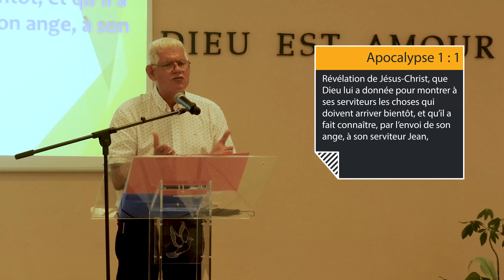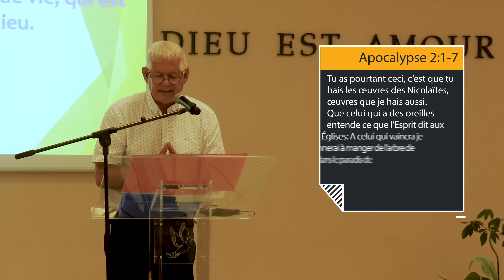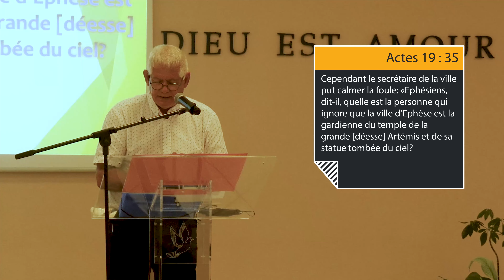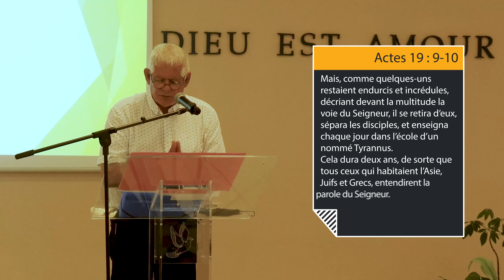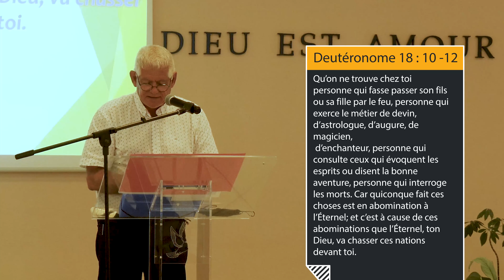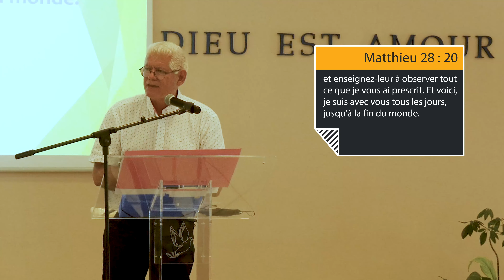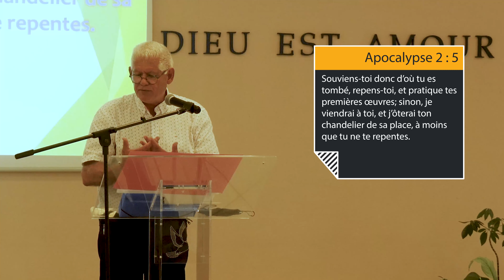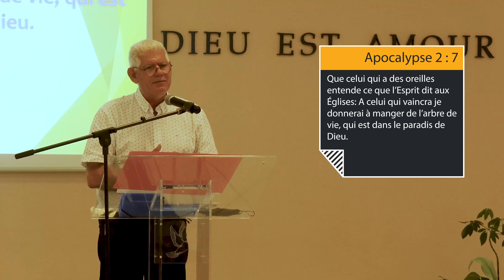Ce que j'ai contre toi !